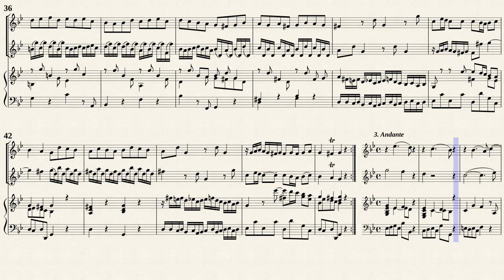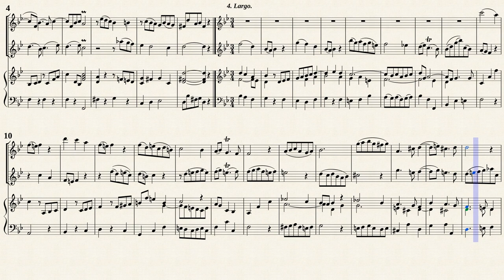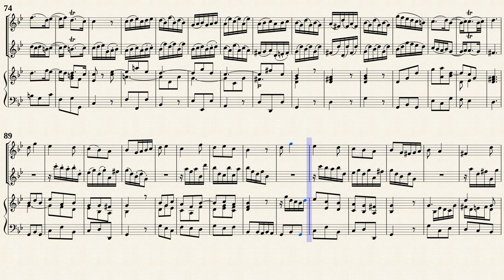Telemann, G.P. _ Trio Sonata g-moll, TWV 42:g5 [Rec, Trv, Viol, Hch]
Arr. by : Claude Crussard (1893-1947)
Trio Sonata g-moll, TWV 42:g5
for Oboe, Violin, Basso continuo
Transposed for Recorder, Traverso, Basso continuo
from IMSLP#342567 PDF File.
Public Domain